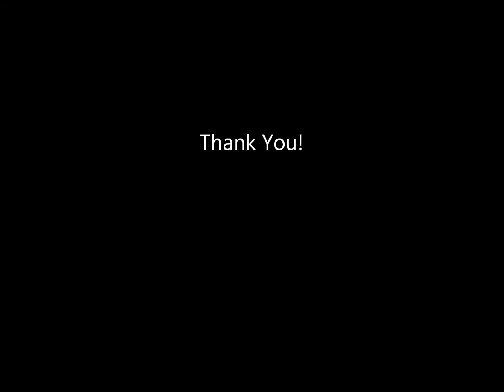Twins Gender Finally Revealed!